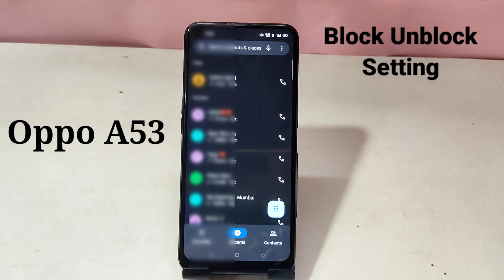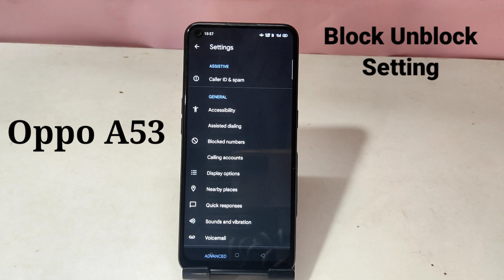Oppo A53 mobile Blacklist setting | How to add blacklist and remove number in oppo a52 mobile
Hello friends aaj ki is video me maine aap logo ko bataya hai ki oppo a53 mobile me number ko kaise block aur unblock kaise karte hai